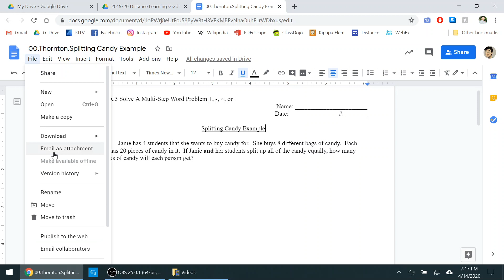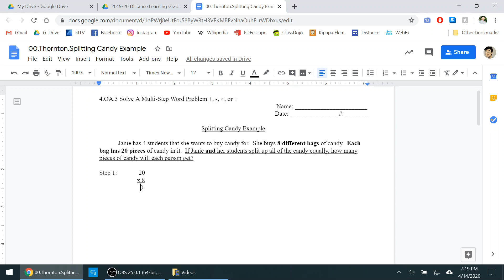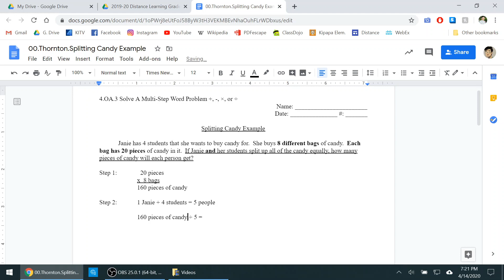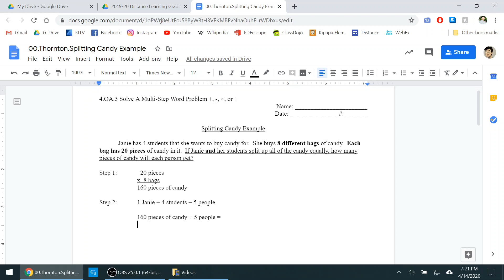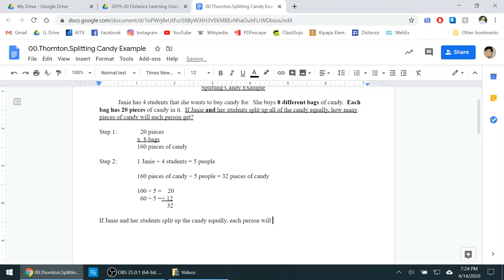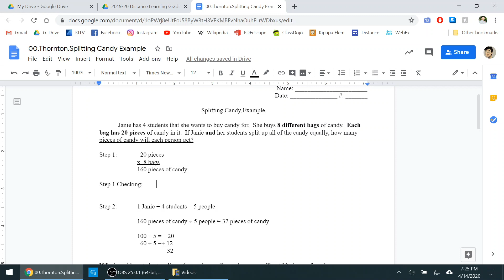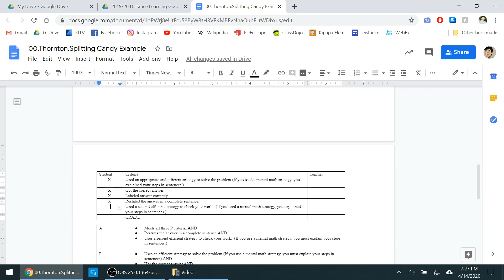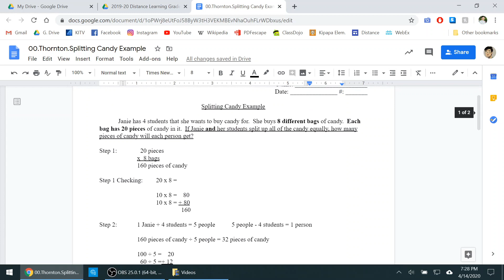Problem Solving Process Example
A example of how to complete a problem solving prompt online.